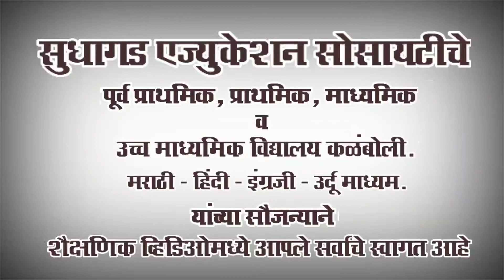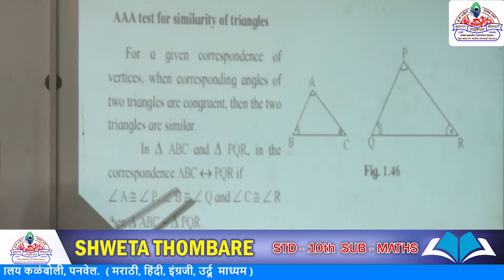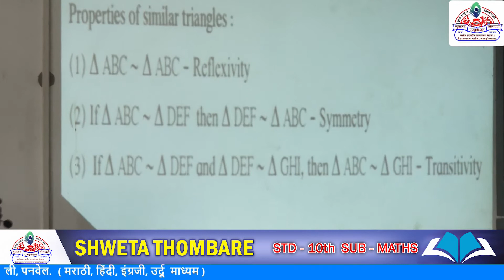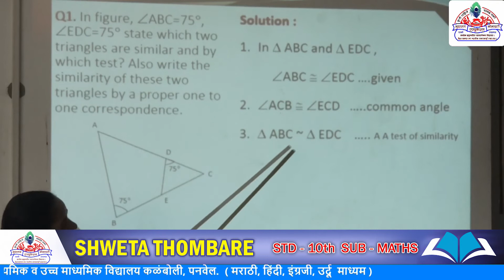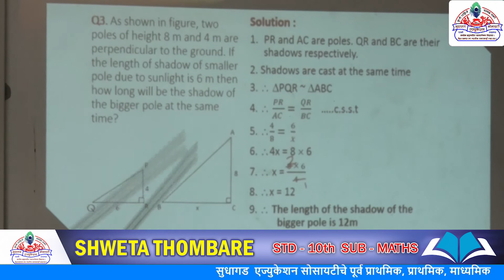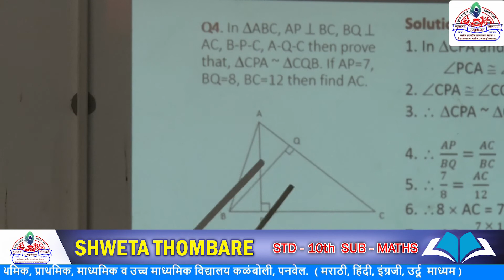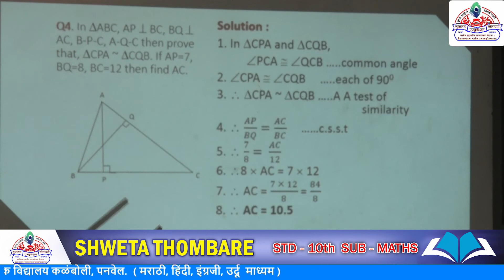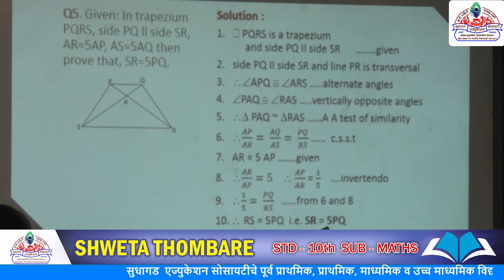Std- 10th - English Medium - Sub- Maths 2 - Similarity - Similar Triangles- Shweta Thombare